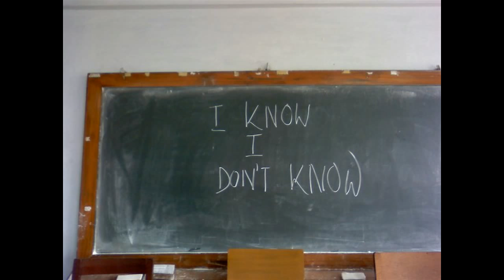Those Days in GCELT Kolkata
These pics were taken when I was in Govt. College of Engineering and Leather Technology, Kolkata. When I first joined there, I hated it. But slowly from the end of 2nd year I started liking the college life. We spent many joyous moments together. We bunked classes, went to movies, went to Dhakuria lake, Nandan, played cards, gossiping and so many things. Did not realize how those 3ed & 4th year passed away so quickly. Those last two year were very lively, enjoyed a lot as much as I could, without realizing. 'how badly I would be missing them.'